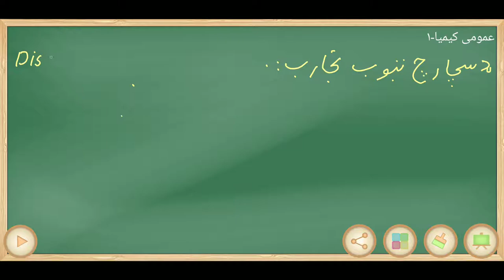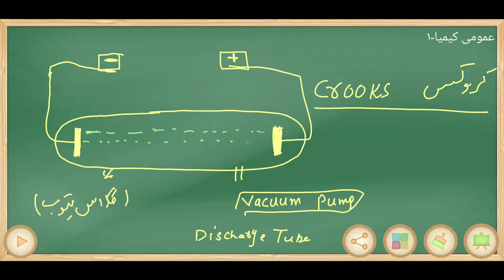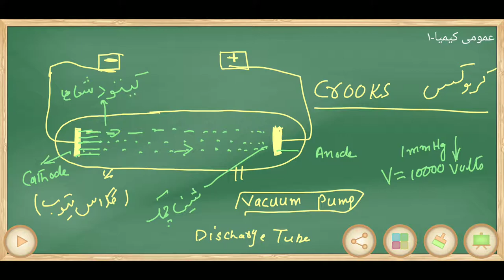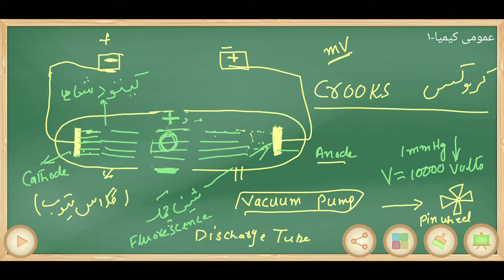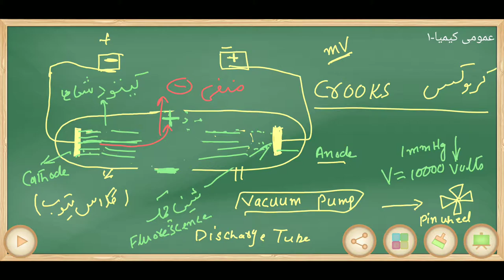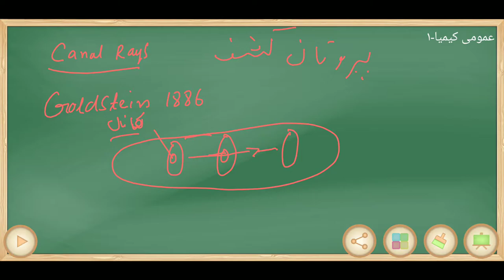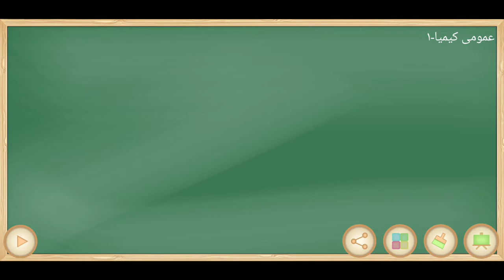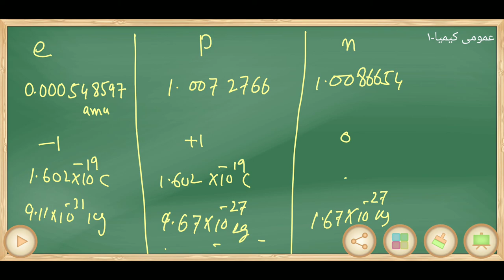Lecture 6b General Chemistry 1